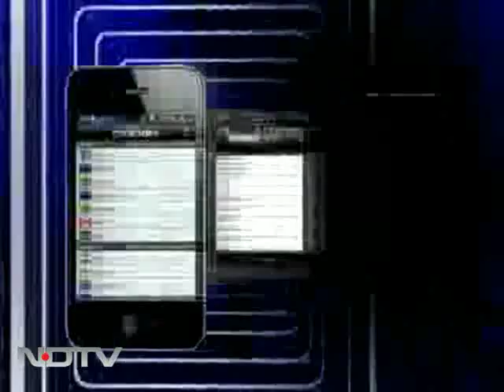Your Call with Sukhbir Singh Badal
Your Call: Speaking on NDTV's Your Call, Deputy Chief Minister of Punjab Sukhbir Singh Badal said the current limit set by the Election Commission on the poll expenditure is unrealistic and that "no party fights elections within the set limit."